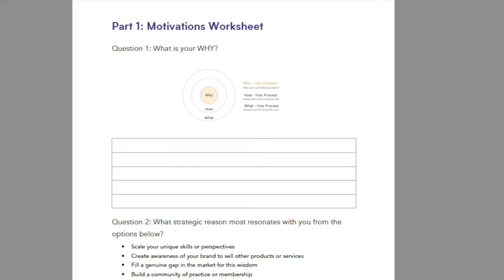Online course launch strategy: Part 1: Motivation - By Oppida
This short Oppida FREE YouTube course outlines the key 8 steps we recommend to optimise your online course launch strategy. Watch the first step in Part 1 on motivation now.

⬇️ Online course launch strategy_Part 1: Motivations Worksheet

Make sure to watch the next videos in this online course launch strategy series here.

GET TO KNOW US
ℹ️ About:

UPSKILL IN ELEARNING
🎓 Oppida Learning: